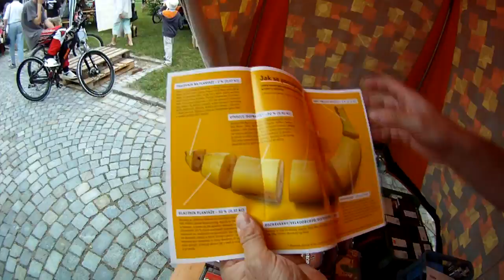Fair Play Fryšták 2011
Tohle je rekapitulace Fair Play Fryšták 2011.
Radostí z pohybu proti korupci ve sportu. Máš radost?
Tak mrkni na a přijď se pobavit! 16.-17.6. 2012 !!!
Celý den pro sportovce i diváky. Možnost vyzkoušet různé atraktivní, ale méně známé sporty jako Le Parkour, Slack Line, žonglování, sporty v U-rampě a jiné. K občerstvení domácí stejky a "smoothies" ovocné koktejly. Za doprovodu energických i pohodových kapel a beatboxu. Přijď, chceme vidět čím se na naší akci zabavíš!